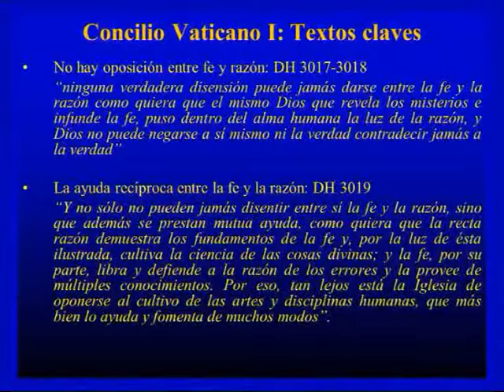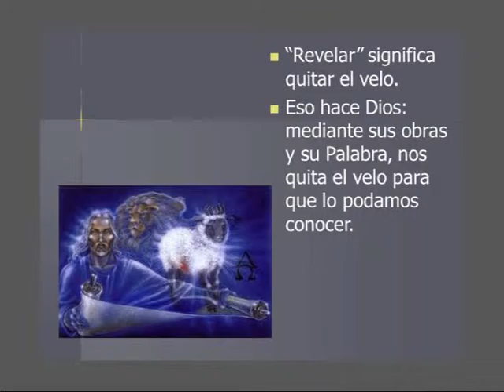Padre Roberto Pini 2da Parte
Continuamos con la Reflexión del Padre Roberto Pini . . .